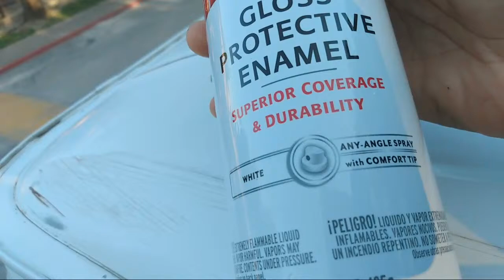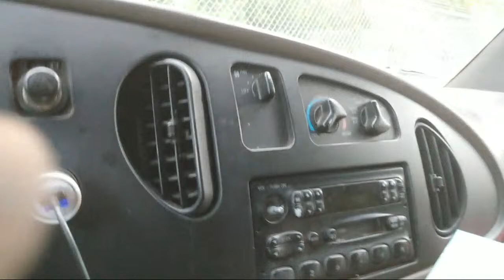Spot Painting Rust Spots On Roof Of Cargo Van | Van Paint Job On A Budget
Welcome to Vanessa’s Vanlife Journey I live in a 2001 Ford camper van E 350 Fulltime. This is a DIY van build. I plan to travel Texas my hometown state and explore and live the nomadic life full of adventures. As I tour Texas I’ll visit State Parks, City Parks, National Forest and more while on my journey to explore, find peace and self fulfillment.

Get free money for gift cards at restaurants, stores, Visa cards and more just by scanning your receipts. I signed up today and I am on my way with points which you can cash out and redeem at anytime. What a great way to receive free money to shop click the link and sign up and scan your first receipt for a free bonus 2,000 points. When you sign up you can put whatever name you like you don’t have to put your whole last name. You can just put your initials if you like. Sign up w/ code P6WCJQ & get 2,000 pts See you there!

1970 N Leslie St. #1112

I am not on what's app so if someone contacts you in the comments or on other social media's with a photo of me it's not me. I will never ask you to what's app me please avoid the scammers in the comments.

Please do not use this email for Solicitations. I am not interested in you helping me grow my channel, seo or thumbnails. I do not review products in exchange for products. If you have products you'd want to send me as a gift to be unboxed on my channel along with all the other gifts I receive from my subscribers and other companies you are free to send your products as a gift with not strings attached.

Please watch this video first. please don’t email with your thoughts about how I operate my channel. I consider all unsolicited emails on any of the listed topics to be harassment so please only use my email below for 💵💰sponsorships, to schedule a mentoring session, help you with a van build, speaking engagements and if I asked you to email me. If you have made donations to my channel via cash app, PayPal, Amazon wishlist, Walmart registry, Channel membership, superchats, channel stickers please email me so I can that you in person.